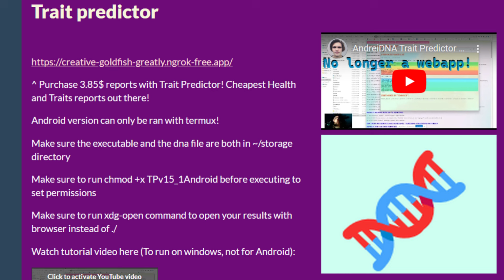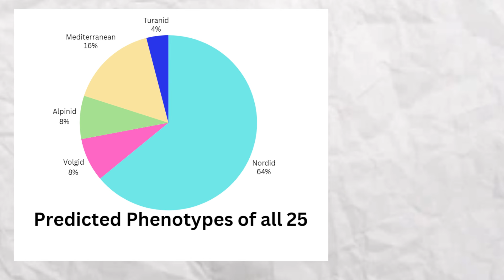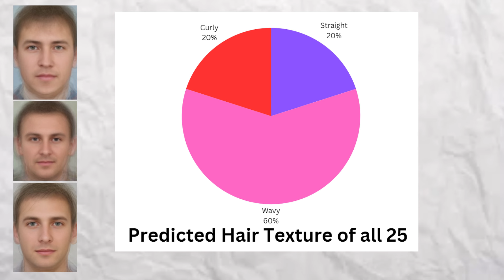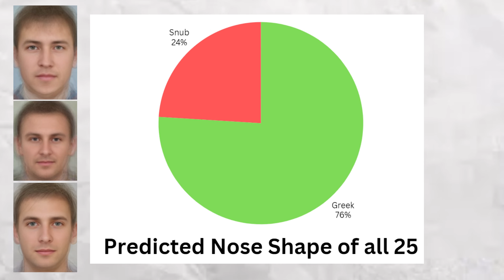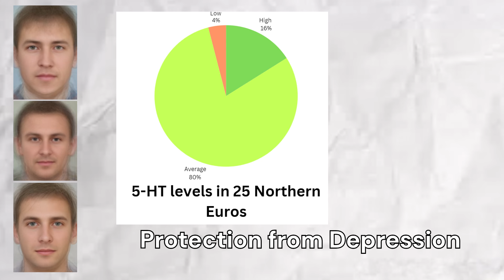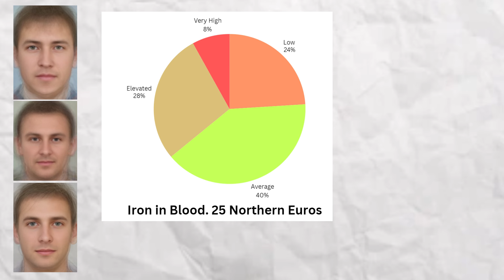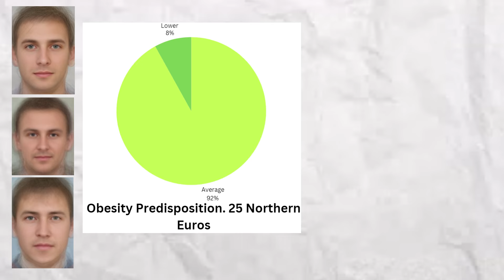Genetics of Northern Europeans - 2024 Study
The genetics of Northern Europeans is shaped by a complex interplay of ancient migrations and admixture, particularly involving Yamnaya Indo-European ancestry, which profoundly influenced the genetic landscape of this region. The Yamnaya people, originating from the steppes of what is now Ukraine and southern Russia, migrated into Northern Europe during the Bronze Age, bringing with them not only cultural and technological innovations but also their genetic legacy. This Yamnaya influence is particularly evident in the genetic markers associated with Indo-European languages, which spread across much of Europe, contributing to the genetic makeup of groups such as the Germanic and Insular Celts.

Northern Europeans, including the Germanic populations, the Insular Celts, and the Finns, exhibit specific genetic predispositions to various autoimmune conditions, such as multiple sclerosis (MS), type 1 diabetes (T1D), and rheumatoid arthritis (RA). These conditions are more prevalent in these populations, likely due to both genetic and environmental factors. For instance, multiple sclerosis has a notably higher incidence in Nordic regions, reflecting a "Nordic genetic predisposition" potentially linked to variants in the HLA (human leukocyte antigen) complex, which plays a critical role in immune system function. Similarly, type 1 diabetes is common among people of Finnish ancestry, where "Finnish genetics" has revealed certain HLA haplotypes that increase susceptibility to this autoimmune disorder. Rheumatoid arthritis also shows a higher prevalence in Northern European populations, with specific genetic markers such as the HLA-DRB1 gene being implicated. These genetic predispositions underscore the intricate relationship between Northern European ancestry, including the contributions from Yamnaya Indo-Europeans, and the increased risk of autoimmune diseases in these populations.